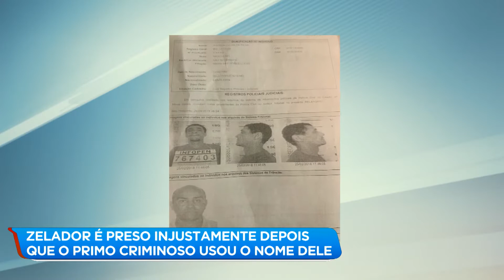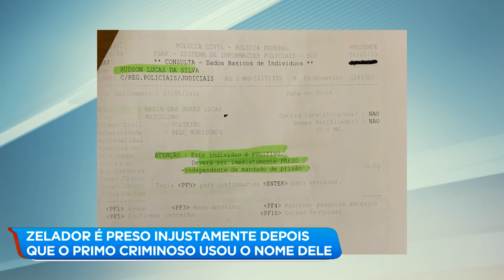Homem é suspeito de usar nome de primo após cometer crimes em BH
Um homem é suspeito de usar o nome do primo após cometer crimes em Belo Horizonte. A vítima já foi presa três vezes.